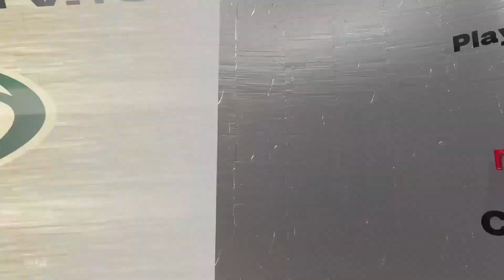Milwaukee Bucks v New Orleans Pelicans | MyLeague | 29.1.23 | NBA 2K23